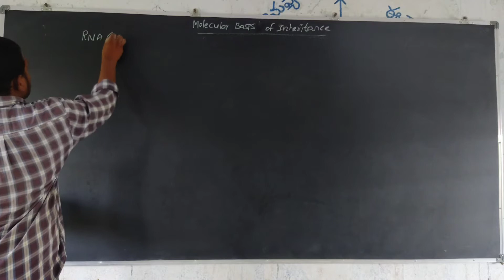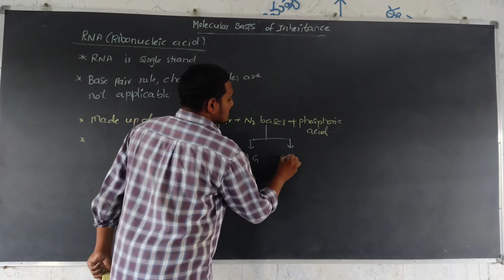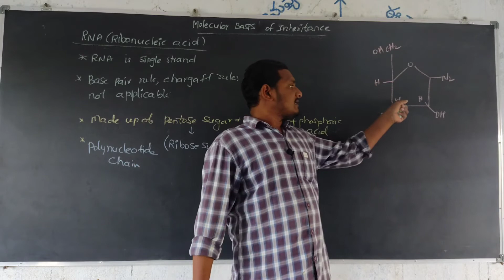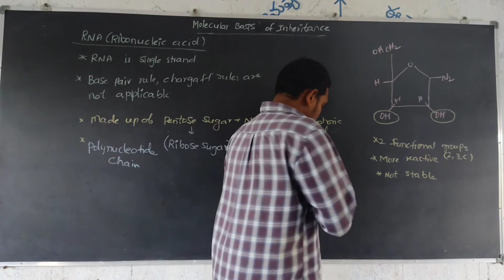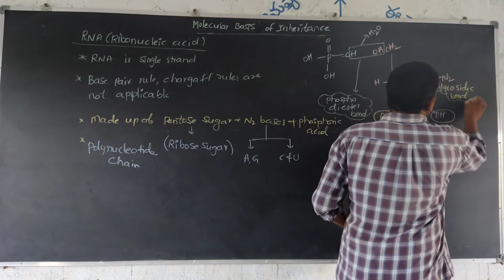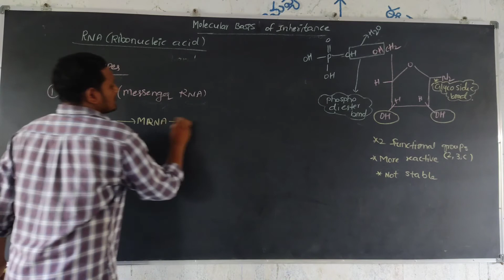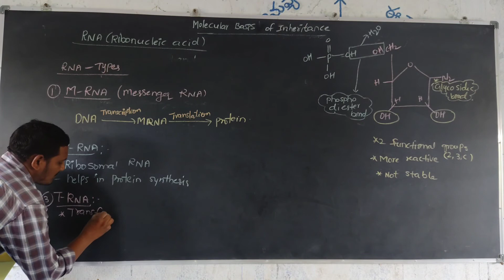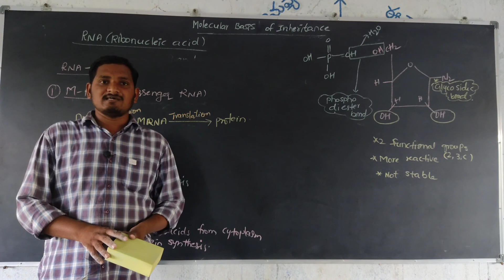Class-5.RNA introduction.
This video 🎥is related to 🌱molecular biology.